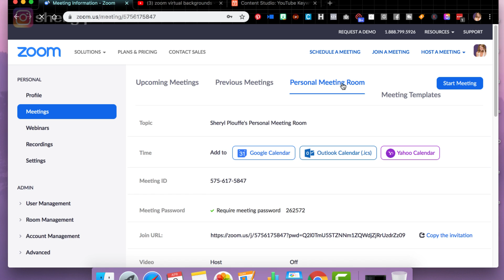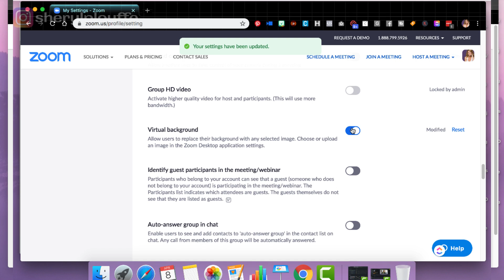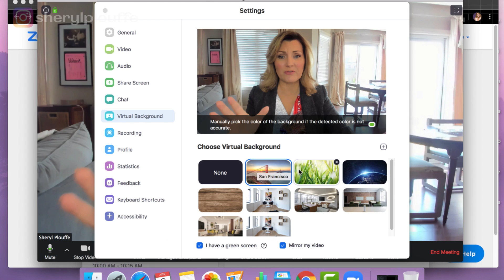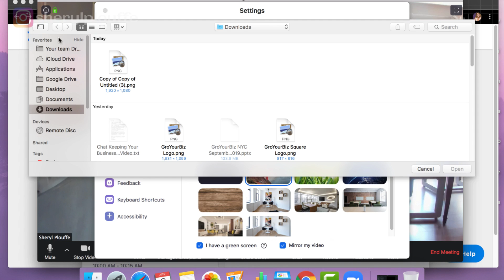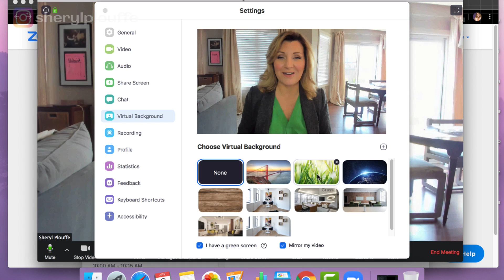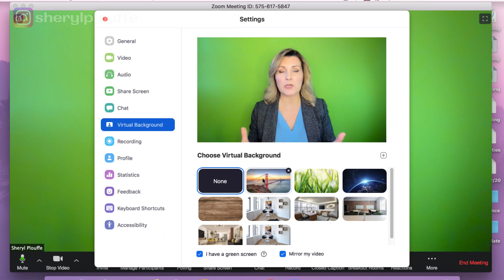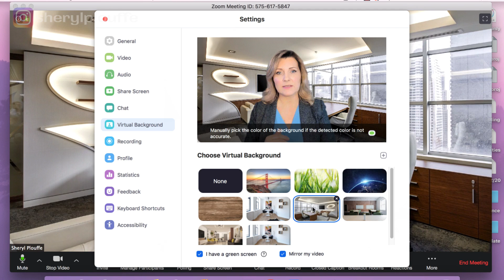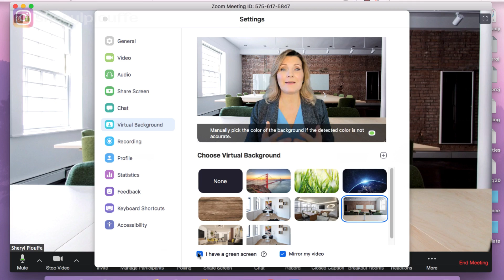Zoom Virtual Background Without Green Screen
Zoom Virtual Background Without Green Screen / Making more videos from home? The Zoom Virtual Background feature is a great way to change up your video conference location even if you don't have a green screen. In this video I demonstrate both how to use the Zoom Virtual Background function with and without a green screen behind you. You'll see examples of images I uploaded to my Zoom background gallery and where to find images like these to download.